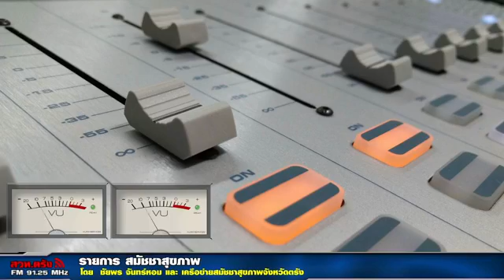รายการสมัชชาสุขภาพ+16 01 2565